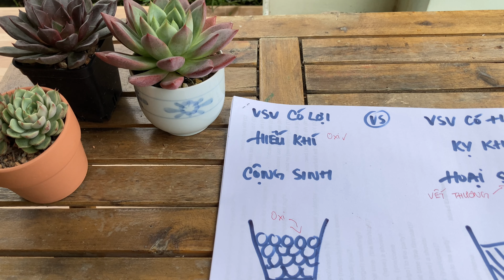Tại sao sen đá bị nấm?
Lâm Viên Biên Hoà - Cung cấp sỉ lẻ cây cảnh, sen đá, xương rồng trang trí văn phòng, nội thất, quán cafe. Nhận trang trí tiểu cảnh theo yêu cầu.

FB: Lâm Viên Biên Hoà
Add: 4/5, Kp4, Tổ 24, đường Huỳnh Văn Nghệ, P. Bửu Long, Tp Biên Hoà, Đồng Nai